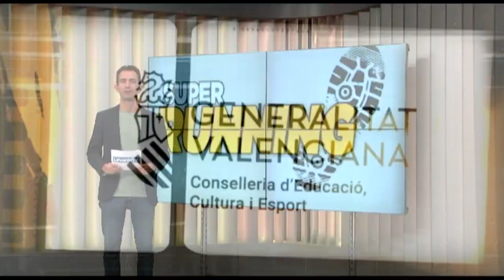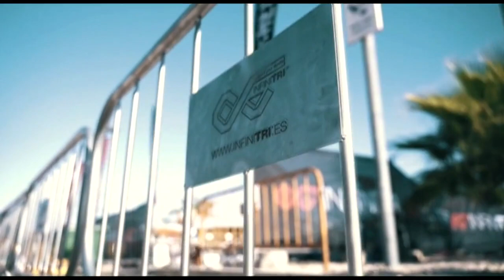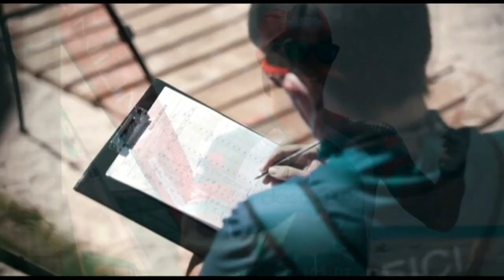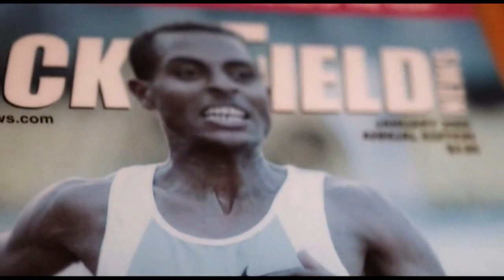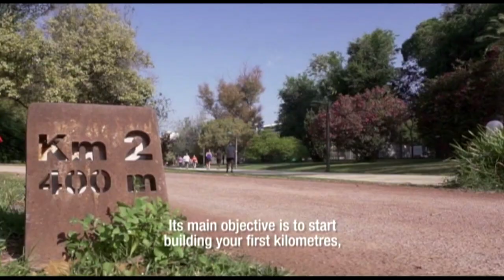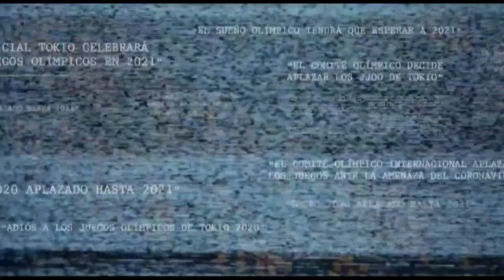SUPERRUNNING | 28 de SEPTIEMBRE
Juanma Romero te acerca todas las semanas del mundo runner en Super Running de Levante Televisión